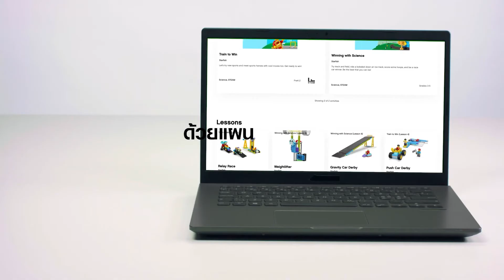Explore LEGO Education - BricQ Motion Essential Ver.Thai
LEGO® Education BricQ Motion Essential จะช่วยให้ผู้เรียนระดับประถมศึกษาเข้าใจถึงแรงและการเคลื่อนไหวผ่านกิจกรรมต่างๆที่มีให้มากมาย

LINE Offical Accounts : GMC LEGO edu

GAMMACO (THAILAND) CO.,LTD. 122,123 M.1 Ratchaphruek Road, Bang khanun, Bang kruai, Nonthaburi 11130
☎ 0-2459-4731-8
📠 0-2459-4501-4